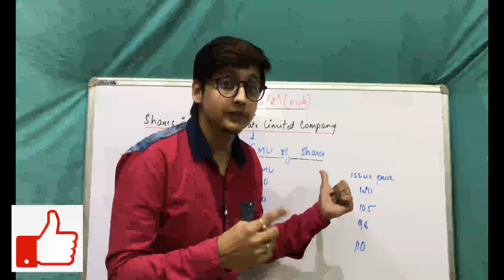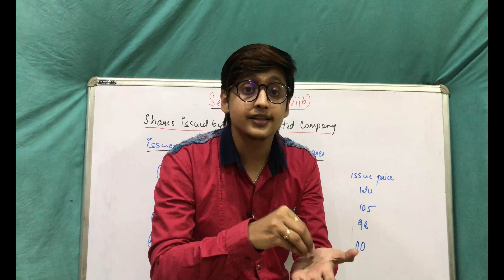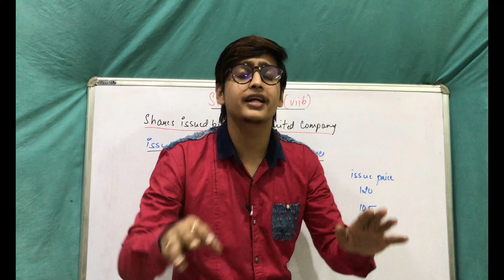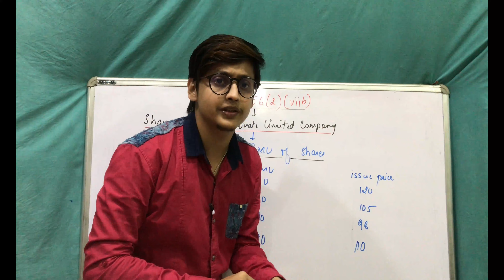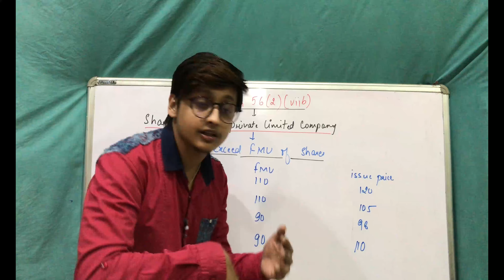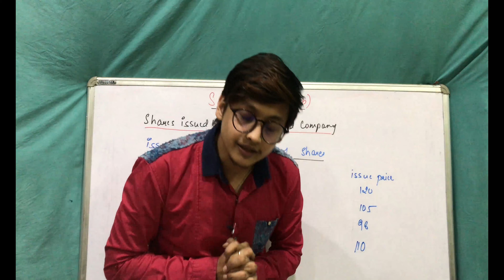INCOME FROM OTHER SOURCES [SECTION 56(2)(viib)] IMP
hello friends...
this video is all about INCOME FROM OTHER SOURCES,

ARHAM INSTITUTE
CA VARDHAMAN DAGA